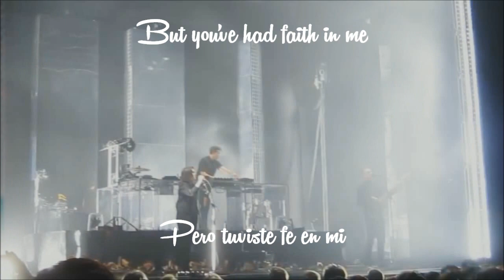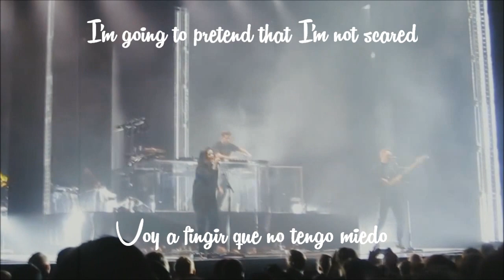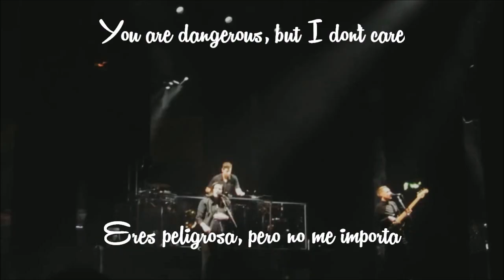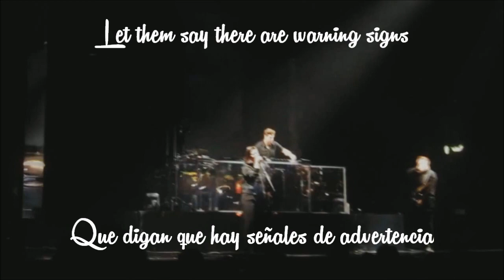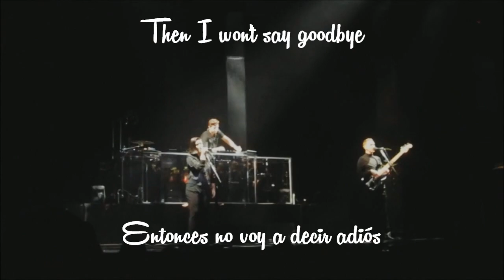DANGEROUS| THE XX| ESPAÑOL-INGLES| SUBTITULADA-LYRICS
Live in @Hovet Stockholm!